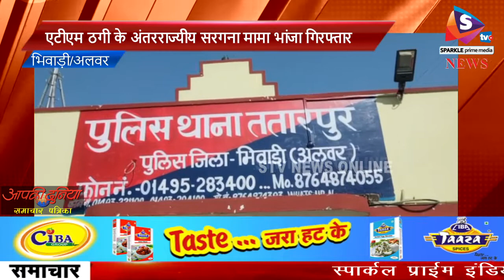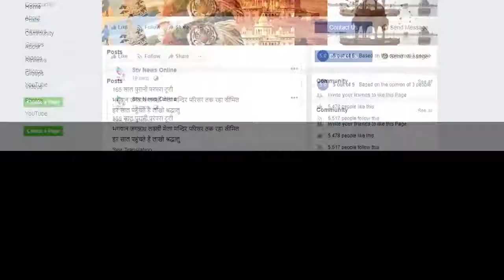एटीएम ठगी के अंतरराज्यीय सरगना मामा भांजा गिरफ्तार...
भिवाड़ी पुलिस ने 17 एटीएम किये बरामद

अब तक आठ राज्यो के 23 बड़े शहरों में कर चुके वारदात